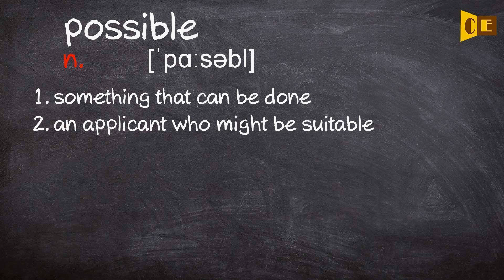Possible Pronunciation, Paraphrase, Listen & Practice